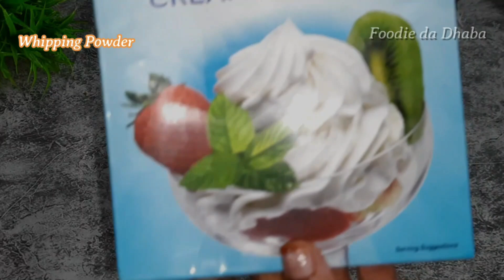Eggless Cake ll Without Oven Cake ll Super easy ll Easy Vanila Cake Recipe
Ingredients:

Wet Mixture
Milk : 1/4 Cup
Vinegar : 1 Tsp
Unflavored Oil : 1/4 Cup
Vanilla Essence : 1 Tsp

Dry Mixture :
All Purpose Flour / Maida : 3/4 Cup (1/2 + 1/4 Cup)
Sugar Powder : 1/2 Cup
Milk Powder : 1 Tbsp
Baking Powder : 3/4 Tsp
Baking Soda : 1/4 Tsp
Salt : 1 Pinch

For decoration :
Sugar Sprinkles
Food Gel Color
Homemade Chocolate

For Cream :
Whipping Cream Powder : 1 Cup
Milk : 180 ML (3/4 Cup)

PRODUCTS THAT I USE and Recommending :

Home & Storage

Home & Kitchen